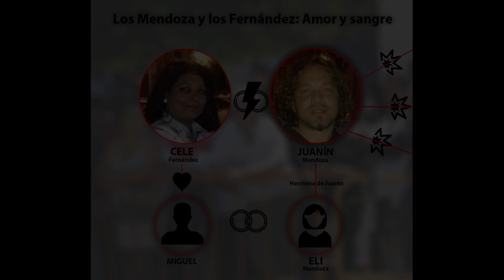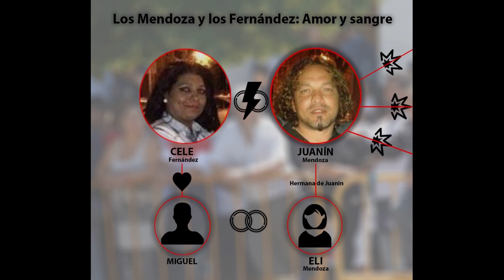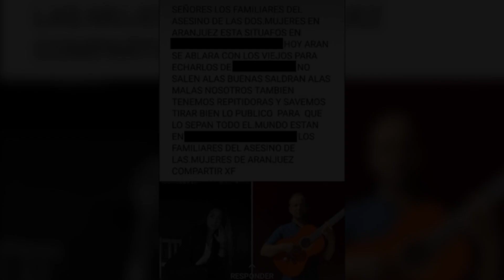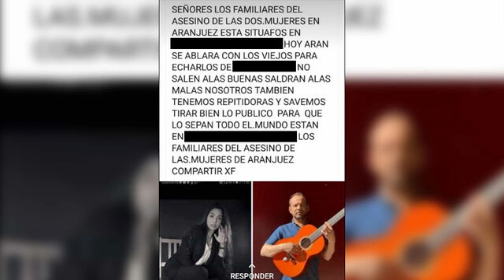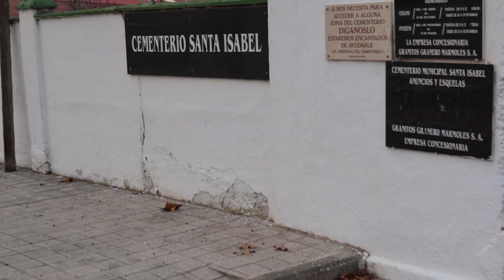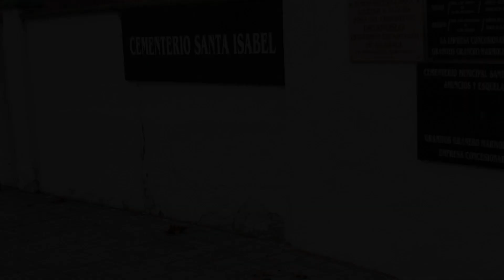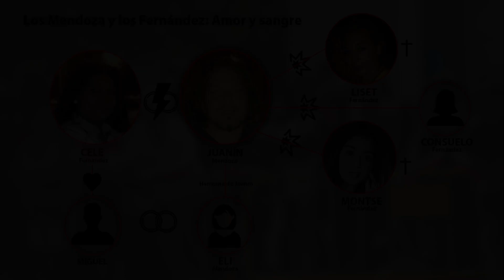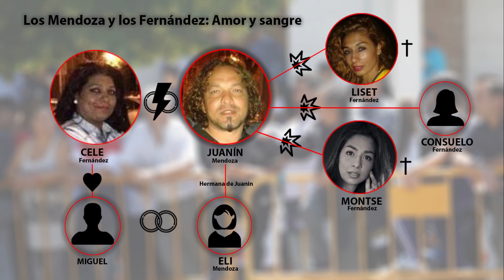Śmierć za śmierć | #9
ODCINEK SPECJALNY. Juan i Celestina zakochali się gdy ona miała 14 lat, a on 17. Jest to historia ich miłości, a także rozstania, które doprowadziło do zdarzeń z czerwca 2019 roku. Pojechałam na miejsce tych wydarzeń, aby móc lepiej opowiedzieć Wam tą historię.

Źródła zdjęć:
4. Foto: DAVID FERNANDEZ EFE,

Muzyka:
Music Depth Of Focus by Shane Ivers - https